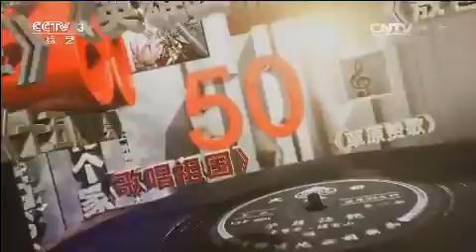20140801 回声嘹亮 雪域高原的风情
《回声嘹亮》栏目以“向经典的文艺作品致敬”为核心，通过推荐人推荐自己心中的经典旋律和作品，讲述他们推荐的理由，用他们的声音唱响时代的旋律，表达不同人群对时代作品的不同情怀！